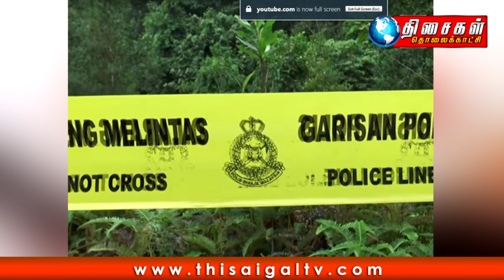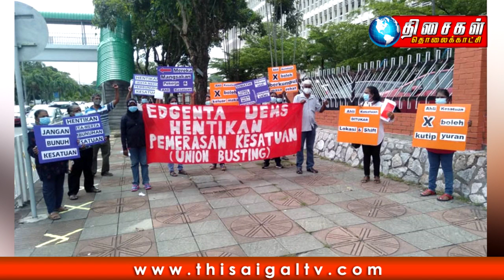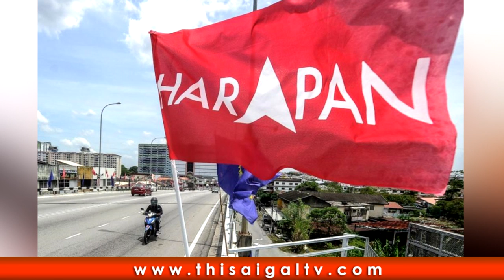THISAIGAL 5PM NEWS 29.6.2020கடத்தப்பட்ட டத்தோஸ்ரீ ஆறுமுகம் எப்படி இறந்தார்?